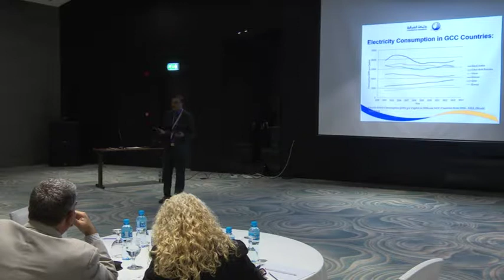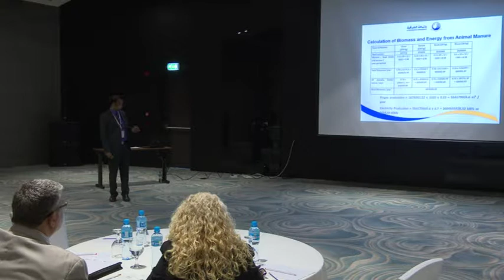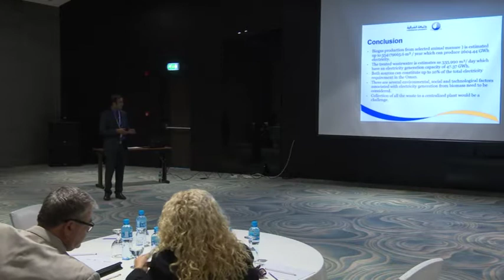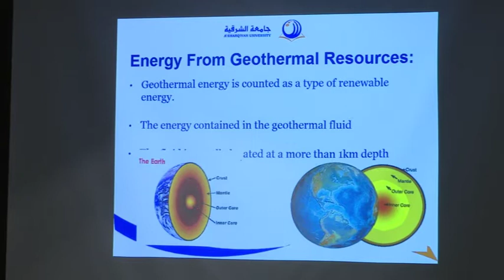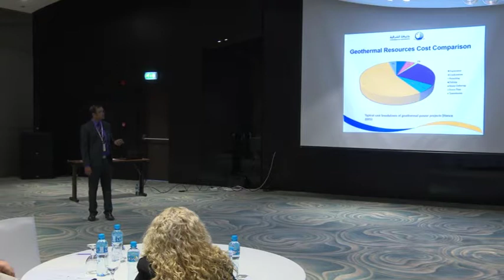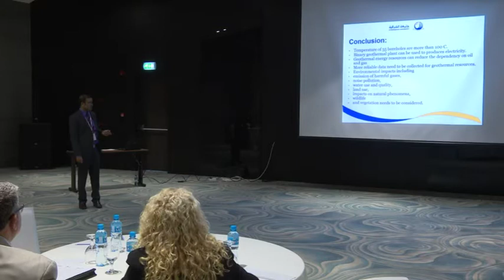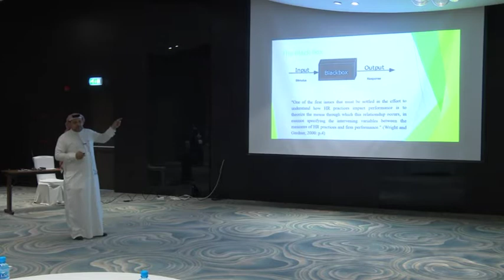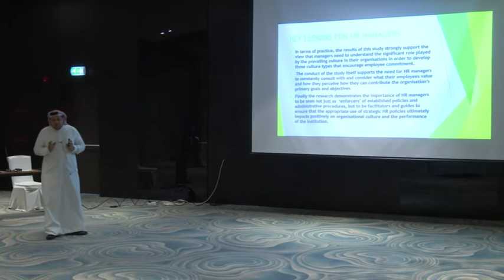ICSF Day02# 27-11-2017-Section-Part-02